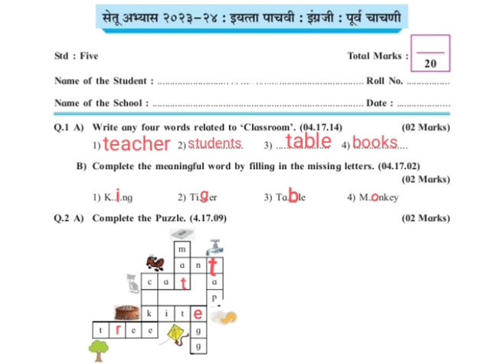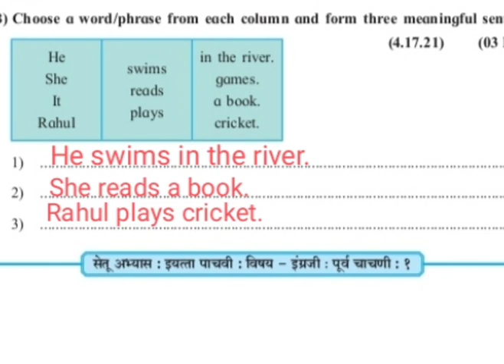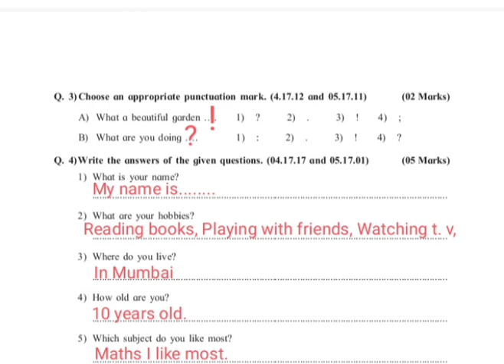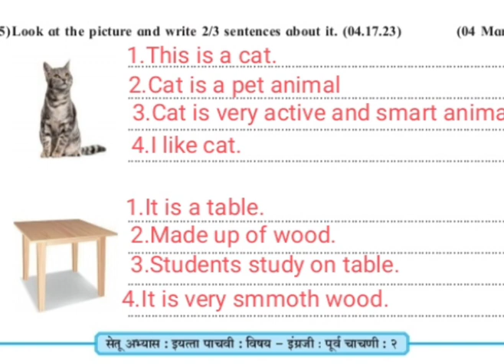Fifth class English Bridge Course Pre test solve paper2023-2024|Urdu medium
Pre test fifth English QuestionAnswer
Pre test Bridge course